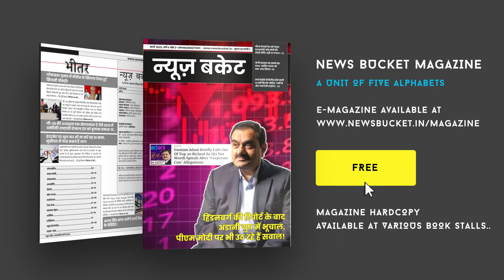वाराणसी में हुआ फैशन शो का आयोजन, मिस्टर, मिस और मिसेज यूपी एंड काशी गौरव चुने गए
फैशन की दुनिया में बनारस सहित पूरे प्रदेश के युवा और युवतियो में मॉडल बनने की होड़ मची हुयी है। ऐसे में ग्लैमर प्रोडक्शन अपने शहर बनारस में फैशन शो का आगाज किया। यह फैशन शो वाराणसी के सर्वेश्वरी होटल लंका ट्रामा सेंटर में किया गया, जिसमें विभिन्न जगहों से पार्टिसिपेट करने के लिए मॉडल शामिल हुए। चीफ जस्टिस के तौर पर सेलिब्रिटी एरीना डे मुंबई से वाराणसी के लिए आई थी। इस कार्यक्रम में काशी के बड़े व्यापारियों को काशी गौरव सम्मान से नवाजा गया।